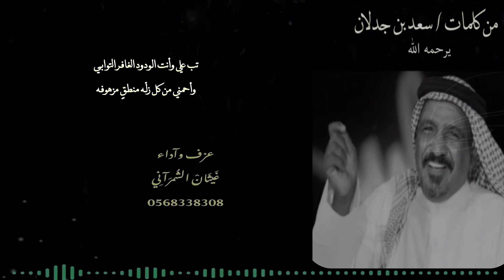سعد بن جدلان | لا اله الا القدير المعطي الوهابي